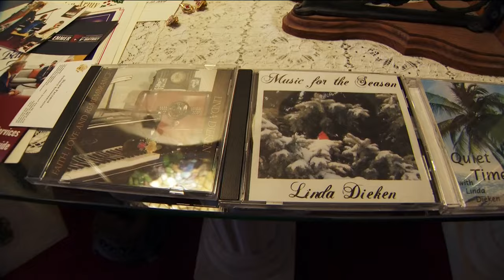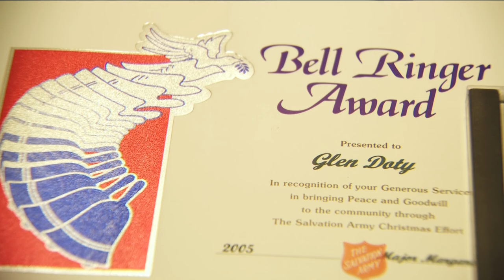Pianist battling ALS makes Christmas gift of her piano to help others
Linda Dieken donated her baby grand piano to replace one destroyed by a fire at the Salvation Army.